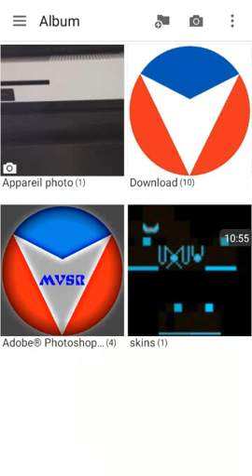Présentation du logo de mon équipe de SimRacing amateur et indépendante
Réservé principalement aux joueurs francophones
J'accepte des membres à partir de GT6 PS3, ensuite les plateformes PS4, Xbox One et PC évidemment qu'importe que vous jouez à la manette ou au volant
(Pour le reste, voir videos précédentes)
Mon Skype lt_guigui_giga  Hangout LT Guigui Giga